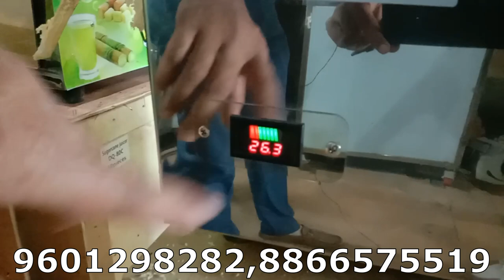BATTERY OPRETE SUGARCANE JUICER MACHINE | बैटरी से चलने वाली गन्ने के जूस की मशीन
dolphin appliances
alka cinema road, \bhavnagar- 364001, gujarat